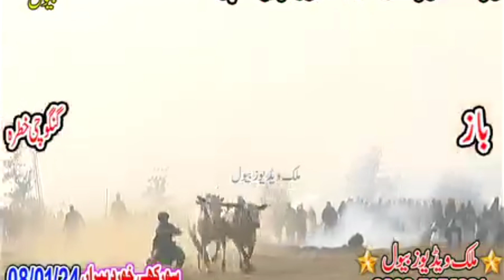Danda na jlsa surakhi Azad Kashmir 8/1/2024